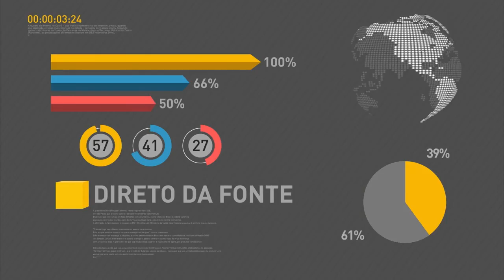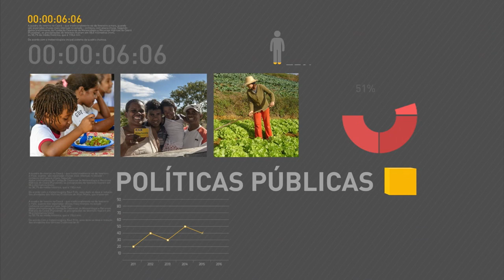Ministros participam de mobilização nacional contra o mosquito Aedes aegypti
REPÓRTER NBR 18H - 02.12.16: Ministro dos Transportes, Marcelo Quintella Lessa, esteve na cidade de Pindamonhangaba (SP), para reforçar ações de enfrentamento ao mosquito Aedes aegypti. Dyogo Oliveira, do Ministério do Planejamento, participou da campanha em Palmas (TO). E mais: cidades do sul de Minas Gerais estão em alerta devido à epidemia de dengue. Veja também: mais quatro remédios para tratamento de hepatite C serão distribuídos pelo Sistema Único de Saúde.